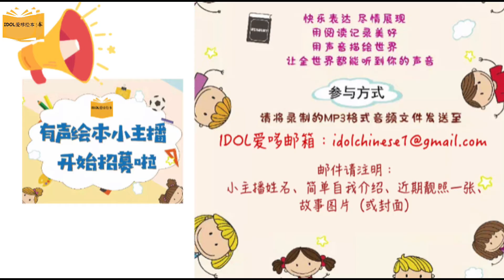《火鸡的感恩节》感恩节 | 中文有声绘本 | 睡前故事 | Best Free Chinese Mandarin Audiobooks for Kids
《火鸡的感恩节》
🌟作者：[美国] 温迪.西尔瓦诺
🌟出版社：北师大出版社
🌟绘本简介：
感恩节快到了，一只火鸡害怕自己被主人端上餐桌，开始绞尽脑汁想办法逃过一劫……

《火鸡的感恩节》讲述了火鸡在困难面前没有逃避，没有屈服于命运而是不断尝试，最终成功解救自己的故事。爸爸妈妈们在孩子面对困难时，不如多加鼓励，让孩子多多尝试，感受努力换来成功的喜悦。培养孩子越挫越勇的品质。

在讲故事的同时，也能增加自信，让更多人听到哦！

1.爱上你要讲的故事。
2.就像我们生活在平衡的呼吸之中，讲故事也需要呼吸，故事前施个魔法让一切都安静和慢下来。
3.找个让彼此舒服的空间，和不容易被打断的时间。(例如睡前时间)
4.将故事装进我们的心里或是打印出来讲述。
5.故事后不要试着去说教，和直接的表达故事的寓意。道理藏在故事之中，当说出来后，故事魔力就消失了。
6.不要频繁更换故事。重复性的讲诉故事有利于孩子发展构建图景、语言发展、认知理解以及安全感建构等的能力。
7、对于小孩子来说他们会比大孩子更喜欢重复和需要重复，在幼儿园一个故事一般讲三周，甚至四周。
8、享受与孩子在一起的亲子时光。

*故事配图来自网络，如侵犯到您的权益，请与我们联系。
请购买纸质图书哦！